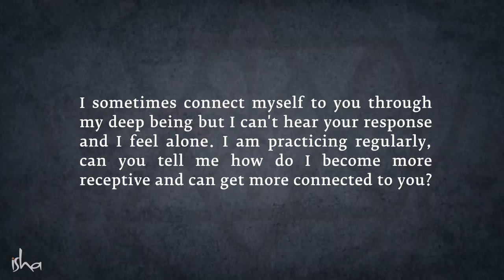A 20-second Tip for a Great Day! | Sadhguru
A seeker asks Sadhguru how to get connected and become more receptive. Sadhguru explains how becoming receptive is a natural process if one brings the right kind of awareness.